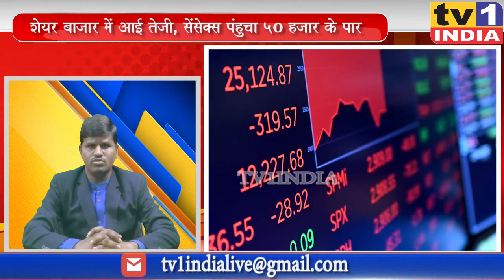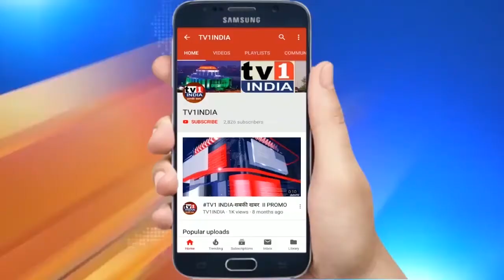Khabar Din Bhar | खबर दिन भर में देखिए देश-दुनिया की 10 बड़ी खबरें | Tv1 India